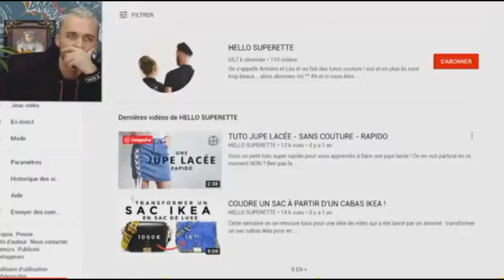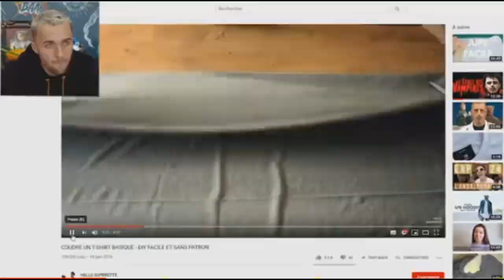Pourquoi Squeezie n'a-t-il pas réussi à coudre son t shirt ?